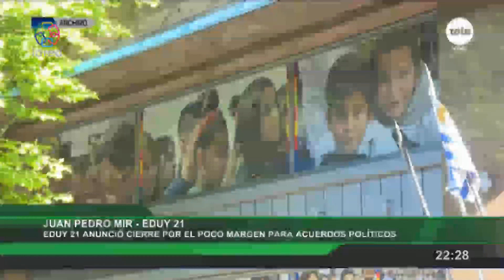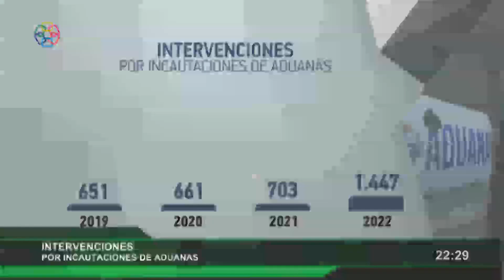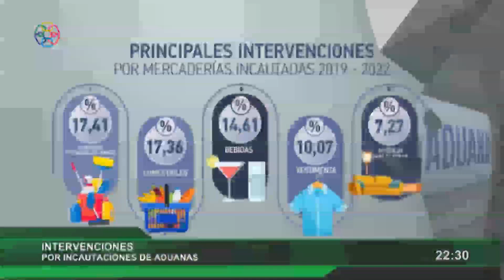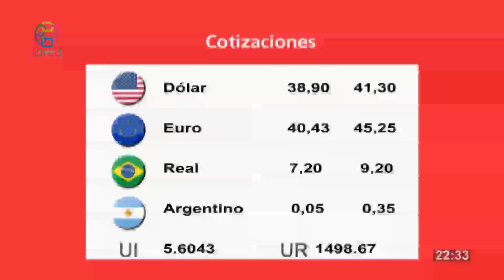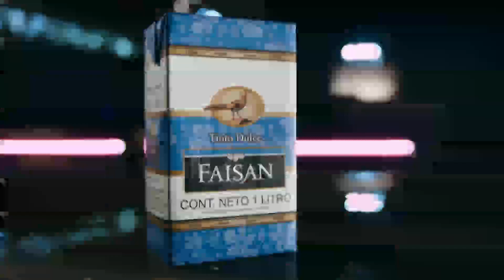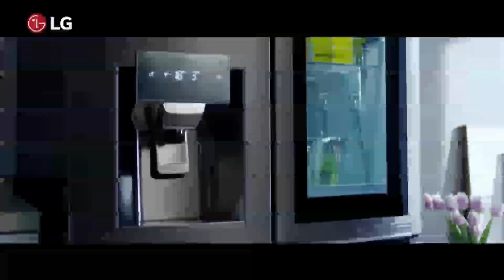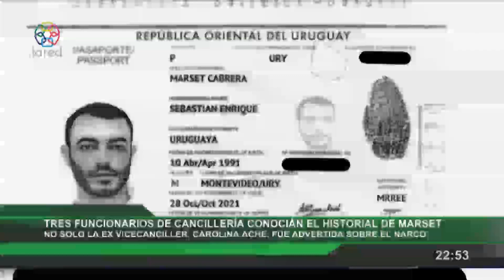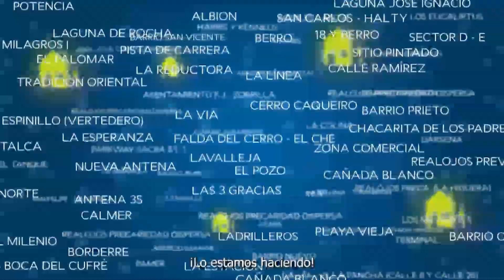Red Informativa Edicion Central 27 12 2022 p1